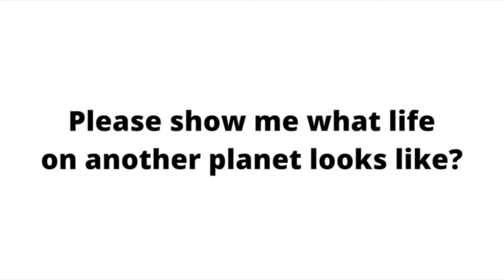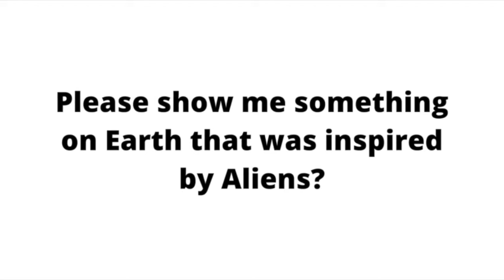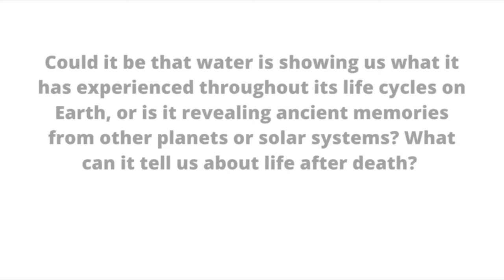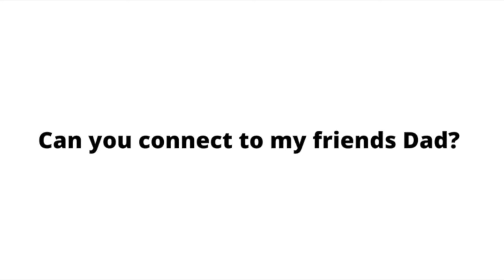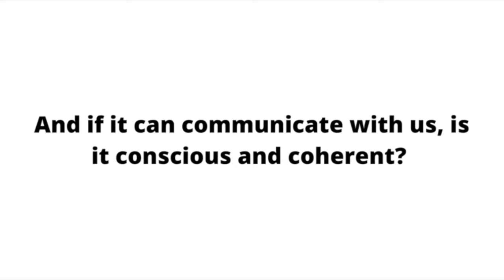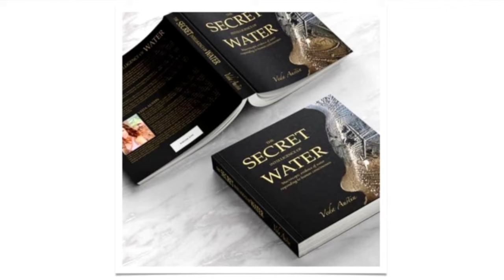What can Water tell us about pyramids, extra terrestrials and the afterlife?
Investigating the potential for liquid intelligence and the fluid link between the Natural, Extra-Terrestrial and Spirit Worlds.